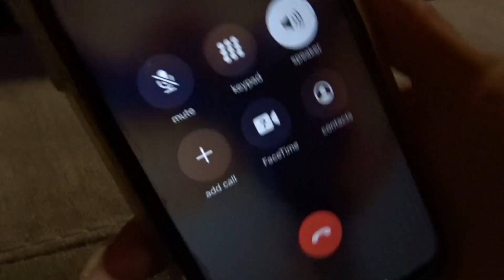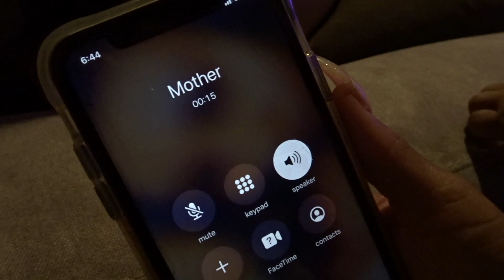SURPRISING MY DAUGHTER WITH HER DREAM CAR PRANK!!!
HEYYYYY!! I'M BACK WITH AN EPIC PRANK ON MY DAUGHTER PARIS. I SURPRISED HER WITH A BMW! SHE'S REALLY GETTING AN OLDER CAR. ENJOY!

Kelly Naugles Orr
Houston, MS 38851